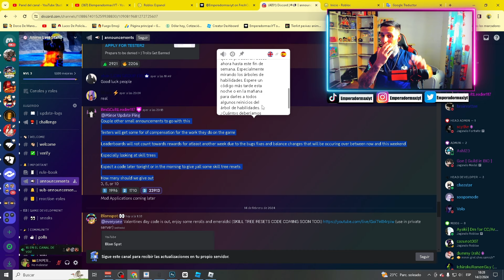COMO CONSEGUIR SKILL TREE RESET EN ANIME LAST STAND ROBLOX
Buenas amigos, como se consiguen los skill tree reset en anime last stand roblox

🔴 ROBLOX 🔴